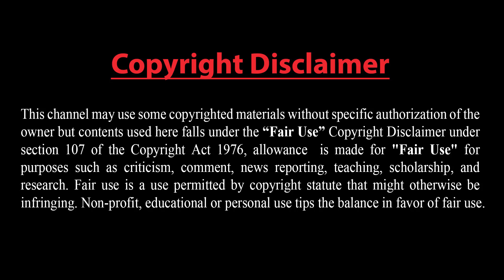মুখমুখি রাশিয়া ও যুক্তরাষ্ট্রের যুদ্ধ*বিমান।। রাশিয়ার পিছু ছাড়ছে না পশ্চিমা বিশ্ব।।